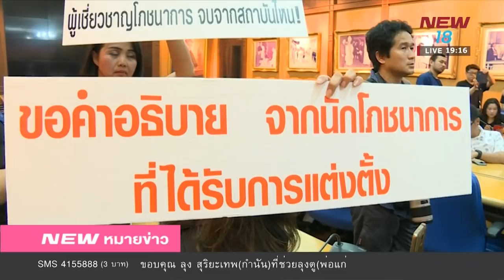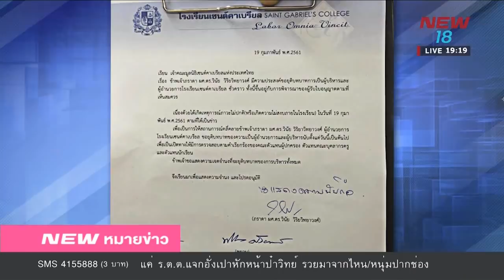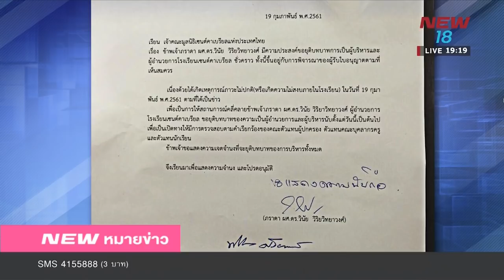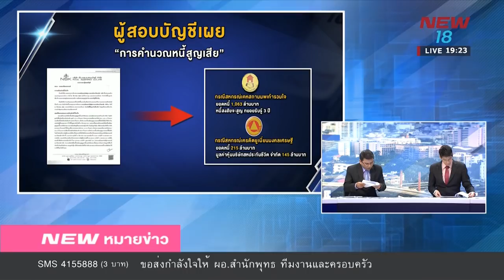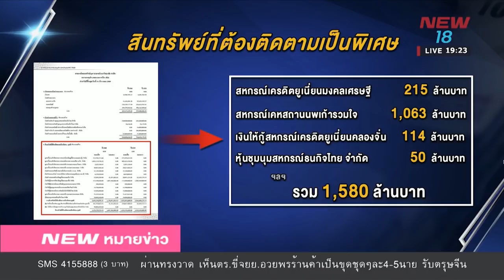นิวหมายข่าว l ช่วงที่ 2 l 19 ก พ 61 l NEW18